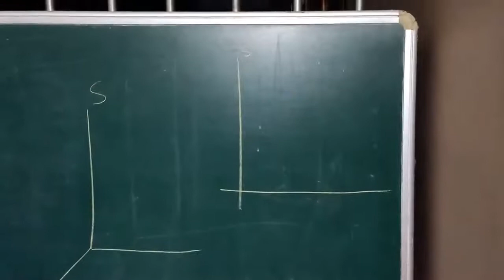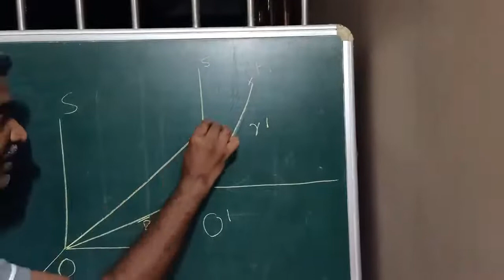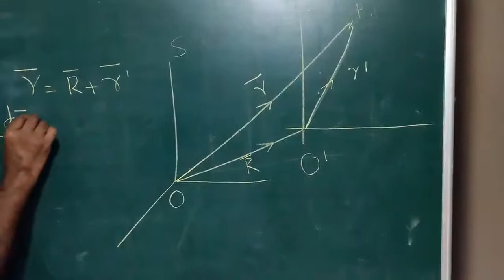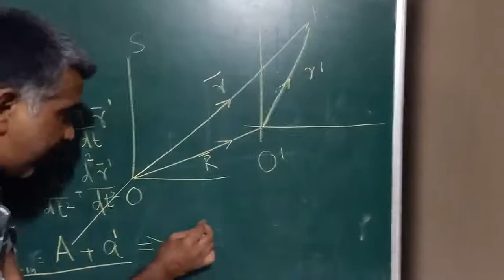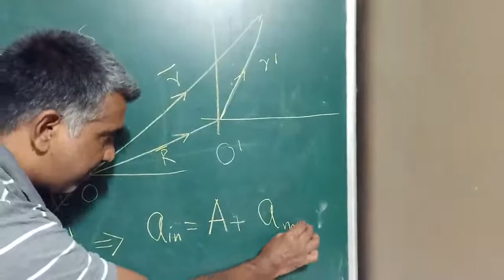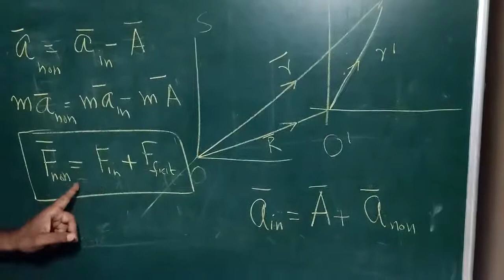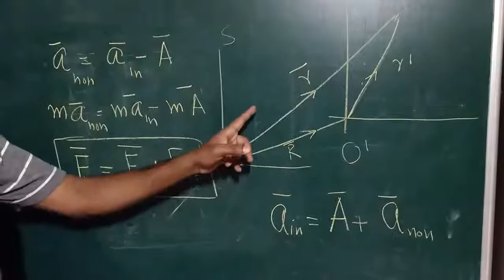Mechanics II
Non inertial frames, Chapter-8, Kleppner and Kolenkow,
IISEM BSc Physics  Calicut University